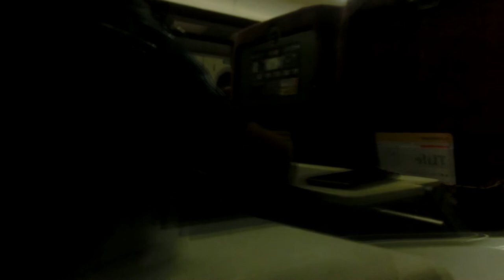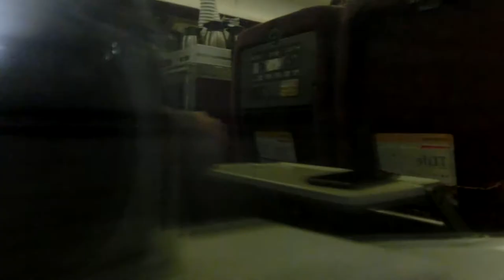|交通迷天地| [台灣高鐵] 700T台灣高鐵 往南港 664次 新竹～桃園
拍攝日期: 2020年9月19日
拍攝路線: 台灣高鐵
車次: 664
開往: 南港
車況: 待發
相機型號:CASIO EX-ZR1200

English Description
Record Date: 19/9/2020
Record Line: THSR
Train Number: 664
To: Nangung
Vehicle Condition: Pending Status
Camera Model: CASIO EX-ZR1200